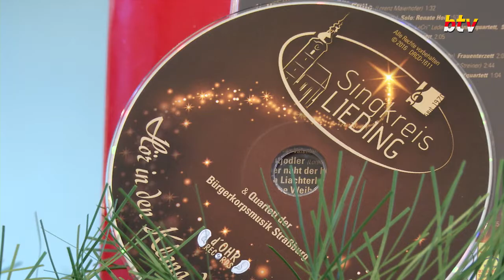A Sternle - Erste Weihnacht ohne di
für alle die einen lieben Menschen sehr vermissen.